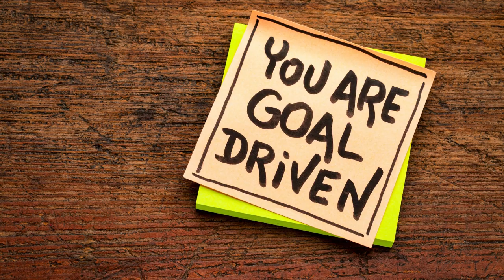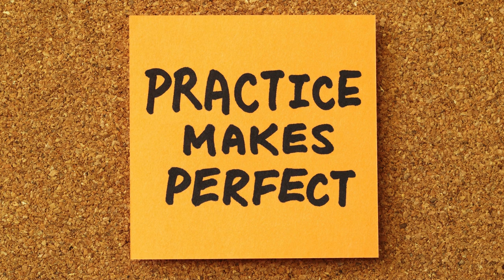"How to Add Binary Numbers | Easy Binary Addition Tutorial"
Learn how to add binary numbers with our easy binary addition tutorial! In this video, we'll guide you step-by-step through the process of binary addition, using clear examples and a conversion table to ensure you understand every detail. Whether you're new to binary numbers or looking to brush up on your skills, this video is perfect for you. Watch now and master binary addition with ease!